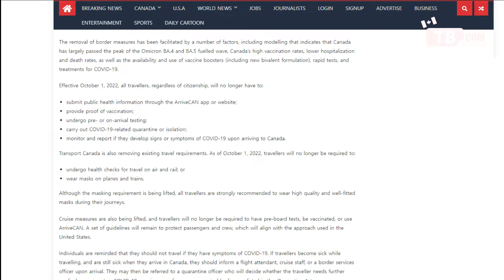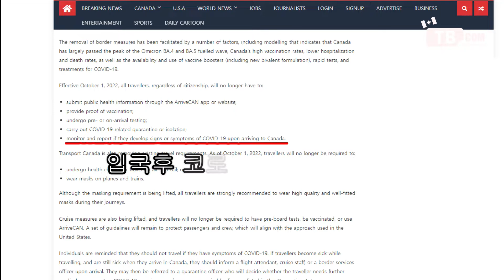캐나다 입국시 어라이브캔(ArriveCAN) & 코로나(Covid-19) 백신접종 증명서 제출 폐지!! 더이상 귀찮은 어라이브캔 입력을 하지 않아도 됩니다. 편해진 캐나다 조기유학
안녕하세요~
캐나다 조기유학 전문 TBC 유학원입니다~
캐나다 유학 및 캐나다 어학연수를 준비하시는 분들에게
너무나 반가운 소식이 있어 전해드리려 합니다.
캐나다 입국시 2022년 10월 1일부터
코로나 19에 대한 입국 제한이 모두 폐지되었습니다.
캐나다에 입국하는 모든 사람에 대해
COVID-19 입국 제한을 철회하는 것입니다!
드디어 코로나 19 이전으로 돌아가네요~~~!
그렇기 때문에 캐나다 입국 시에 필요했던
백신 접종이라든가
어라이브캔,
출입국시 코로나 테스트,
격리, 마스크 의무 착용 등
이 모든 것이 없어집니다!
캐나다 이민국 발표 내용을 살펴보겠습니다.

1. 어라이브캔을 더이상 제출하지 않아도 됩니다.
2. 코로나 예방접종 증명서를 더이상 제출하지 않아도 됩니다.
3. 입국시 공항에서 랜덤으로 검사하던 코로나 테스트를 더이상 받지 않아도 됩니다.
4. 코로나 검사결과를 위해 자가격리를 더이상 하지 않아도 됩니다.
5. 캐나다에 도착후 방역당국에 증상에 대해 더이상 보고하지 않아도 됩니다.
이번 9월학기 입국하시는 분들은 정말 많은 서류들을 준비하고 입국하셨지만
이제 1-2월학기때부터는 많이 편하게 입국하실 수 있을 것 같습니다.

그럼 훨씬 간소화된 입국서류로 내년 1-2월학기 준비 잘 하세요~~
감사합니다.